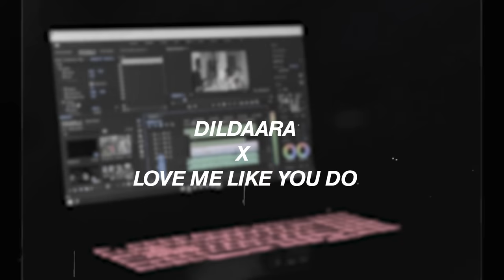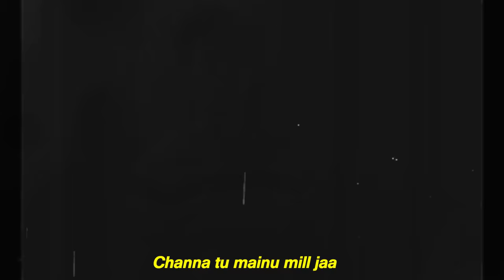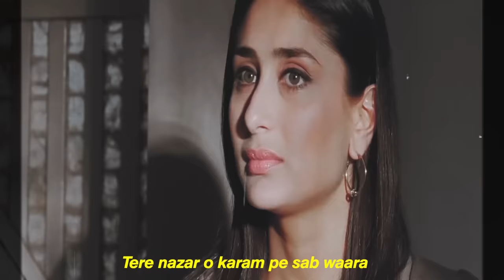Dildara x Love Me Like You Do (JAZ Scape Mashup)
Dildara x Love Me Like You Do
Jaz scape Edit
Video :-  Upreverb